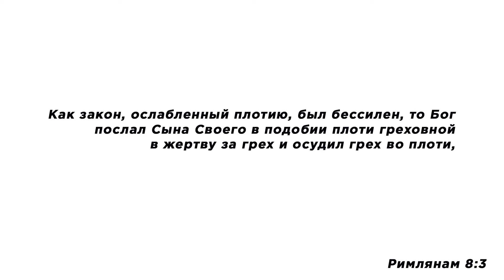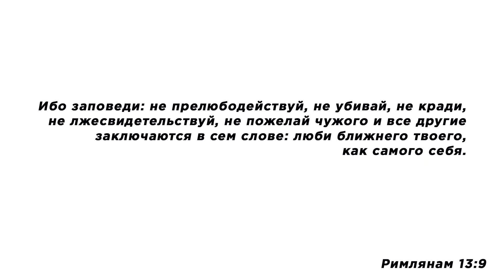Время пробудиться | Вячеслав Шишикин